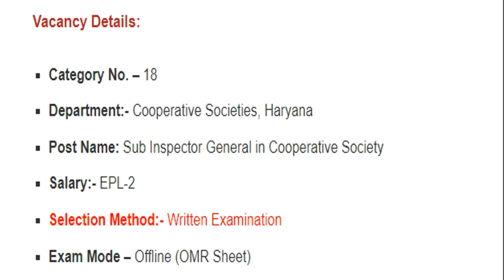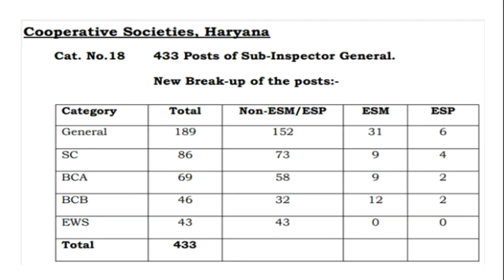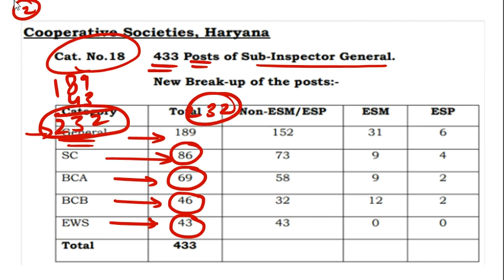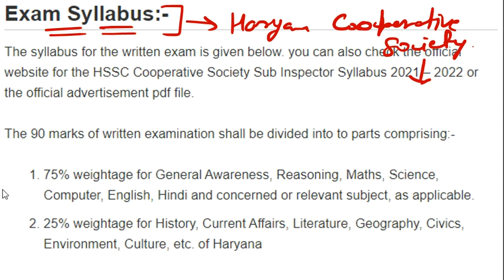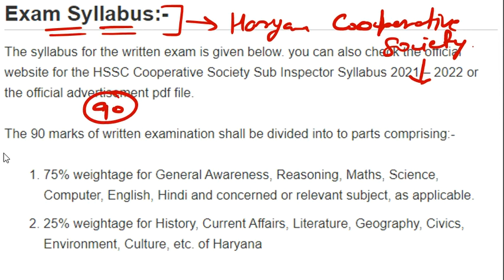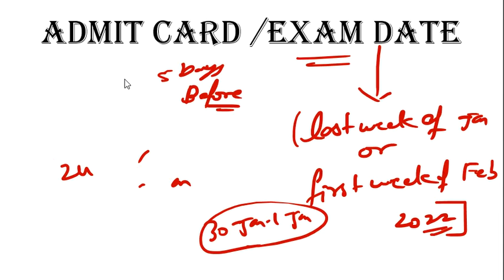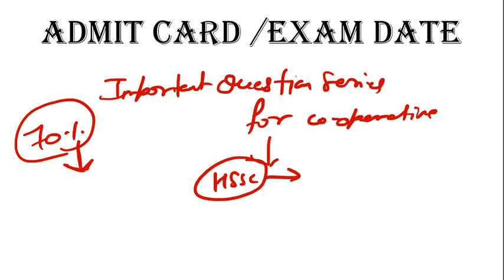HSSC Cooperative Society Sub-Inspector Syllabus & Exam Pattern | HSSC Cooperative Society Exam Date